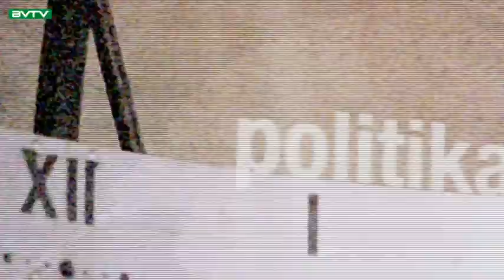Budaörsi Városi TV 170929 Városi Magazin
A Helyi Önkormányzatok Napja – az állam és az önkormányzatok feladatmegosztása, az önkormányzatok jelene és jövője volt a téma a Városházán

Új helyi elnöke van a Fidesznek – a váltás okairól, a terveiről és arról is megkérdezzük dr. Horváth Katalint, hogy ki ő, eddig ugyanis ismeretlen volt a közéletben

Art Ponte – olasz és magyar művészek kiállítása a PostArton